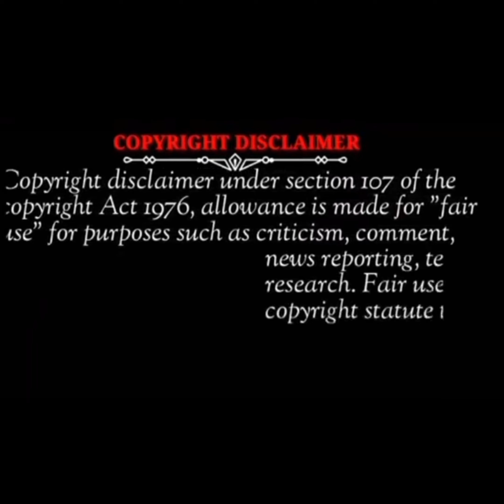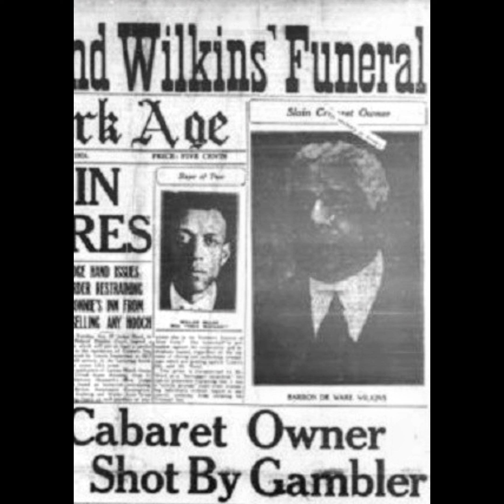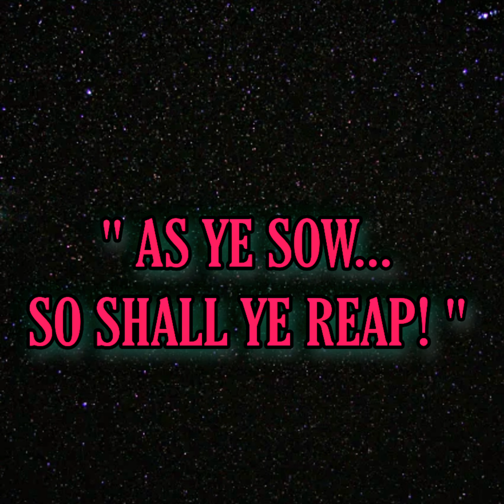part II. THE MEN WHO BUILT " BLACK " AMERICA feat: ALEX POMPEZ, BARRON WILKINS & BUMPY JOHNSON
FROM THE LEGIT WORLD TO THE UNDERWORLD... THE MEN WHO BUILT BLACK AMERICA.
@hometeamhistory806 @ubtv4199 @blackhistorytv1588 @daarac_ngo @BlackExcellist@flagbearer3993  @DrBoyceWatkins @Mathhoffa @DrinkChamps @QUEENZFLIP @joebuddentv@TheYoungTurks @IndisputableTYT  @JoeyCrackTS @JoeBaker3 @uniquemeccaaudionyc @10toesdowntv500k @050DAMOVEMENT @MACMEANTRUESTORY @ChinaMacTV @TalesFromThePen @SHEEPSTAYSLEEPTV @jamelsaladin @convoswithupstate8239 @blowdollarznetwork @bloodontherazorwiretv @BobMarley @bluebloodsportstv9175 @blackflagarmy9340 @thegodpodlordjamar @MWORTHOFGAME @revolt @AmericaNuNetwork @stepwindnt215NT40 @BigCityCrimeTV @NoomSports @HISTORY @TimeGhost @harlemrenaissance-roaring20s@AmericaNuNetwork